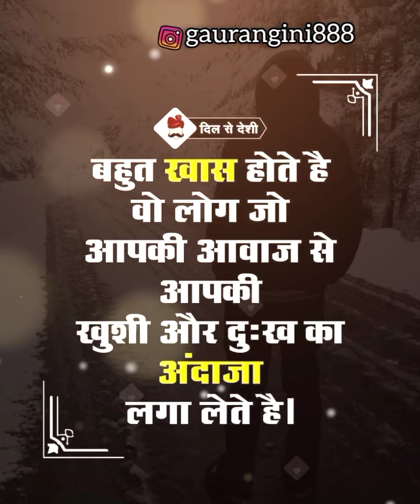ShivShakti आपसे किया कह रहे है 🧐@agnidhra